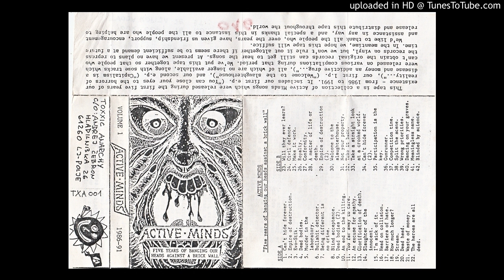Active Minds - Five Years... CASS - A-20. Dead Head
Compilation tape (full title: "Five Years Of Banging Our Heads Against A Brick Wall (1986-91)") from Active Minds (Scarborough, UK). As the name of the tape suggests it's a collection of their recordings from 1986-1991 period. The tape was released in 1994 on a whole bunch of punk DIY/undergound labels, this copy was made by Toxxic Anarchy label from Slovenia.
Big thanks to Igor from Guranje S Litice for the tape rip and some of the scans. Support his work at: